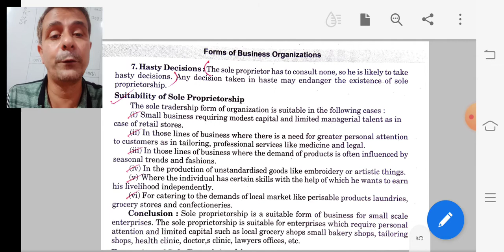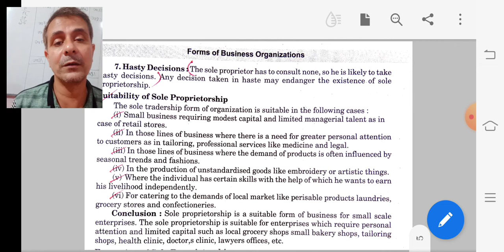suitability of sole proprietorship